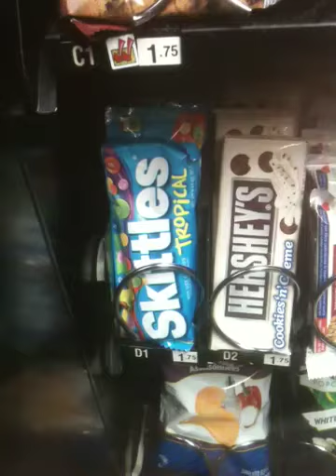Epic vending machine skittle drop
Skittles are bought, yea